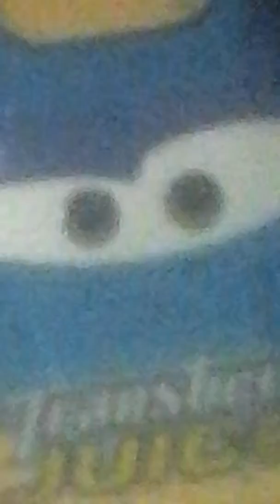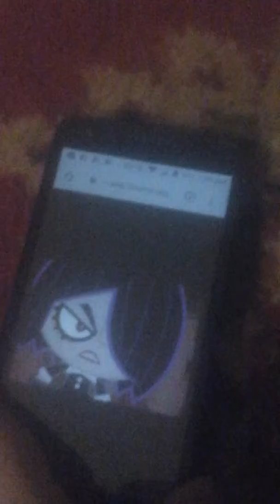5-Pack In A Nutshell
Instead of using the Cars 3 McQueen to portray as the Mattel spokesman, I've decided to replace him with the Infiniti G37 as an placeholder for Sterling to be portrayed as the CEO of Mattel.

And here is the cast.
Murray Clutchburn = Rayan Durrani (Me)
Zoe Aves = Herself
Darren Leadfoot = CarsFan24
Tommy Highbanks = The ultimategmoney 2019 NASCAR dude
Markus Krankzler = Rayan Hassan Reviews
Parker Brakeston = Lightning McMater
Ed Truncan = Intersection 00
Todd Marcus = ToddMarcusFan TeamNoStall #123
Richie Gunzit = richie gunzit 70
Chip Gearings = Alex Bartolo
Cam Spinner = Michael's Swag Collection
Dud Throttleman = Superbaddy4
Infiniti G37 = Sterling = Mattel CEO 🌟